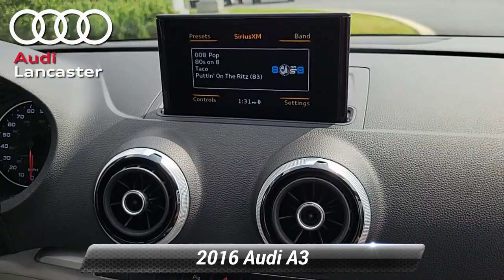Used 2016 Audi A3 1.8T Premium, Lancaster, PA 23334A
Autohaus Lancaster